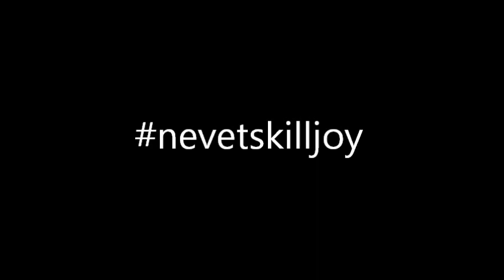VW BUS Time Lapsed Hippie Painted Out in less than 5min!!!! CHECK IT OUT....LIKE and SHARE!!!! ;)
I worked on this project for about 9mnths!! Turned out epic!!! Led Zeppelin on the front, Jimi Hendrix The Who and Janis Joplin on the side and my sexy hippie girl "Daisy" on the Rear. Hope you Dig!!. SHARE/LIKE it and get ready cause this is nothin compared to whats commin. Gonna Change the WORLD ;)